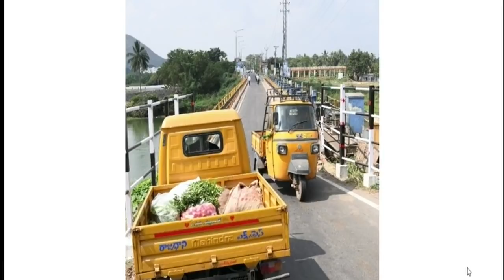ఆధారాలతో ఇన్సైడర్ ట్రేడింగ్ గుట్టు విప్పిన జగన్| CM YS Jagan Reveals Insider Trading in Amaravathi